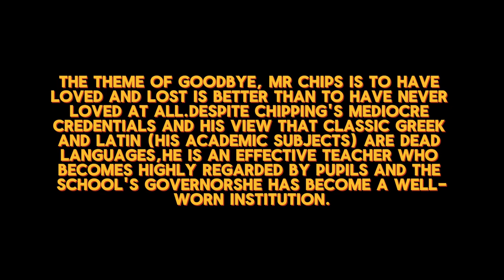Goodbye Mr. Chips (Richard Addinsell) | Documentary on Mr. Chips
An aged teacher and former headmaster of a boarding school recalls his career and his personal life over the decades.
A 1939 Oscar winner for Robert Donat and his touching portrayal of a shy schoolmaster, from his first day as a teacher through the whole of his career. This was directed by Sam Wood and featured a strong supporting cast which included Greer Garson, Paul Henreid, John Mills and Terry Kilburn.
The wonderful music score was provided by Richard Addinsell.